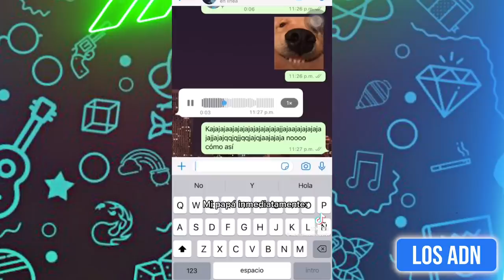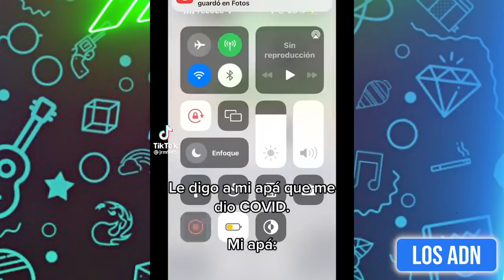ASÍ SON LAS MAMÁS M3XlCANAS 😂 (SI TE RIES PIERDES) | Los ADN